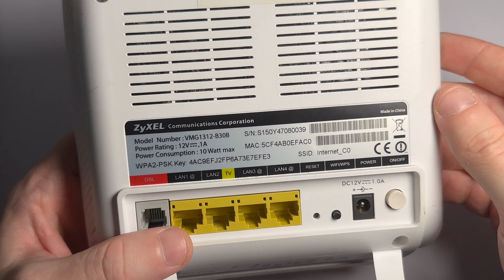ZyXEL VMG1312 B30B Disassembly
VDSL modem ZyXEL VMG1312-B30B disassembly. What internal components does this ZyXel modem contain and what does the antenna and other components inside look like. Dismantling the ZyXEL VMG1312-B30B modem, removing the motherboard and showing the internal chips. ZyXEL VMG1312 B30B Teardown